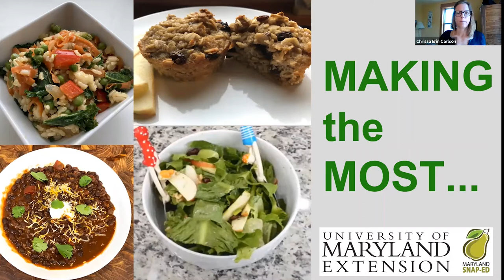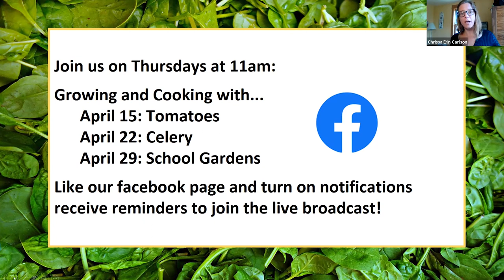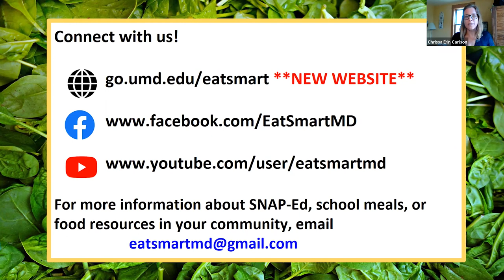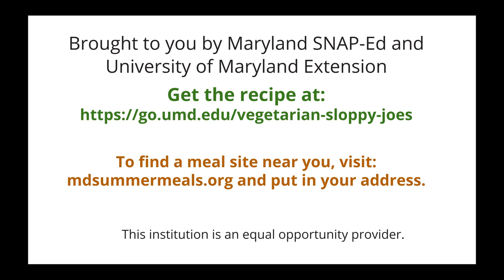Making the Most Series featuring Lentils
In this episode of Making the Most, we are featuring lentils!  We discuss how to use dried lentils as a growing activity you can do at home.

We also make two versions of Vegetarian Sloppy Joes.  One with pantry staple ingredients and one with this recipe